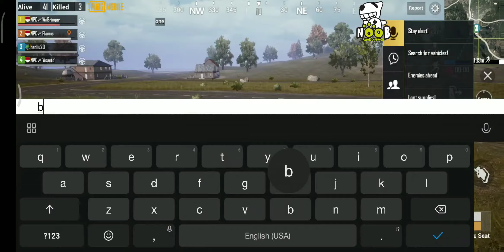Noob Player Akhirnya Chicken juga | PUBG Mobile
Akhirnya chicken dinner juga...
Hanya buat hiburan saja...
Kalo tidak suka jgn dibully ya..
Tonton aja...gegege🤣🤣🤣